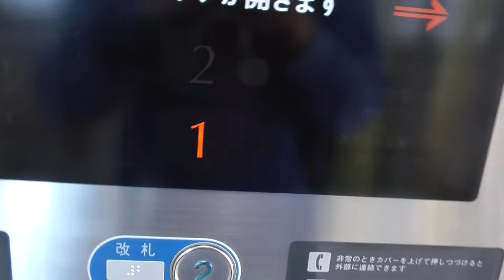五日市駅下りホームのエレベーターpart１-３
メーカーは、フジテックです。
岩国、徳山、新山口、下関方面をご利用の方は、このエレベーターをご利用ください。

メーカー：フジテック
機種：ラクール
アナウンス：あり
到着チャイム：あり
防犯カメラ：あり
行き先キャンセル：不可
ボタン確認音：あり
停止可能階：１「ホーム」，２「改札」